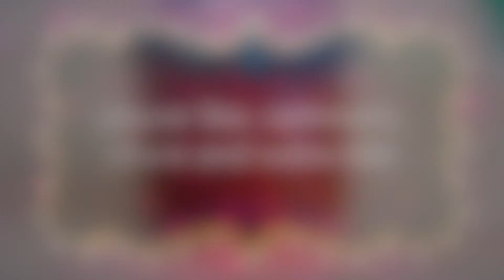HOT CHILLI OIL | HOW TO MAKE HOT CHILLI OIL | VERY HOT SAUCE | CHINESE HOT CHILLI OIL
HOT CHILLI OIL | HOW TO MAKE HOT CHILLI OIL | CHINESE HOT CHILLI OIL is very easy yet gives you a nice flavour to your food ,specially when you make noodle, pasta and many other food  just add a little spoon of you home made chilli oil to give a different flavour .

Ingredients
red chilli flakes
schezwan peeper
oil
garlic
peanuts